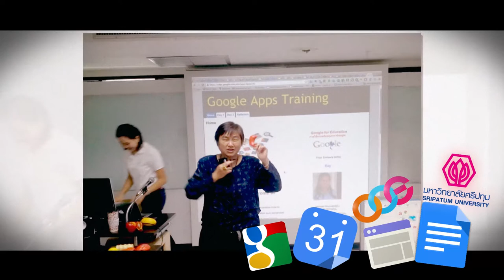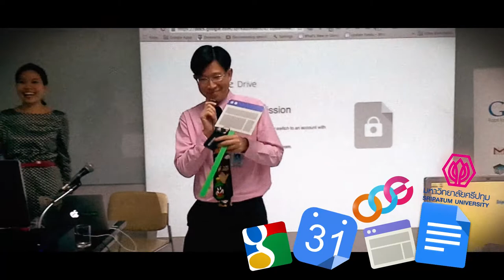Google Apps Training Basic 4#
Google Apps for Education Training Basic 4#

ภาพบรรยากาศความสนุกสนานในการ อบรม Google Apps for Education Training รุ่นที่ 4 สำหรับ อาจารย์ และ บุคบากร มหาวิทยาลัยศรีปทุม ครับ

ขอขอบคุณคณาจารย์ และ บุคลากร มหาวิทยาลัยศรีปทุม มากครับ ที่ให้ความสนใจในการอบรมในครั้งนี้ครับ

Video Work by: OOE

เอก OOE